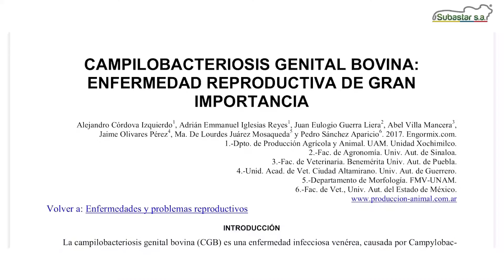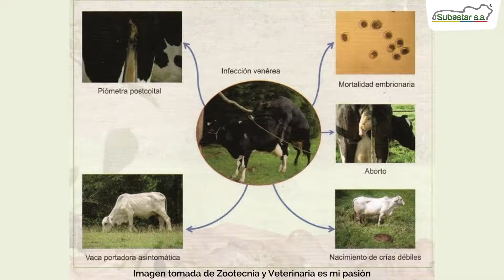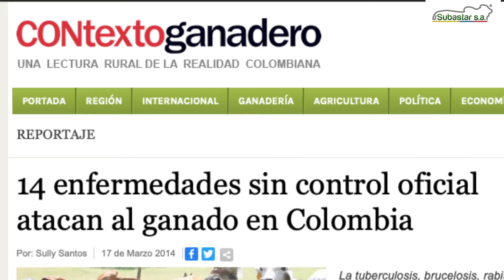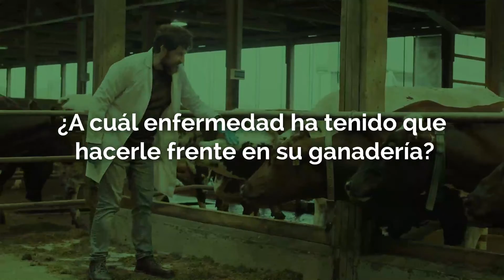Las 5 Enfermedades más extrañas en Bovinos😱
Conozca las 5 enfermedades más extrañas en los bovinos😱😱

¿Ha enfrentado alguna de ella? Háganos saber en los comentarios cómo le hizo frente💬